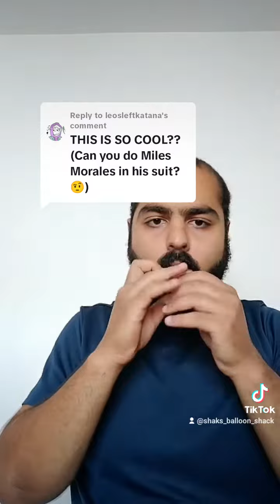Balloon Spider-Man but Afro-latin